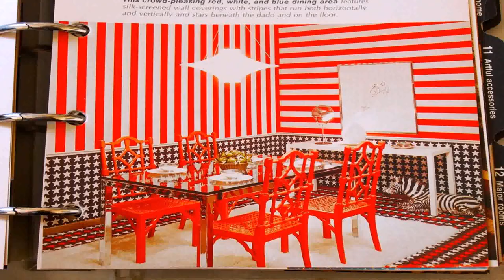Porch Furniture Ideas 70s